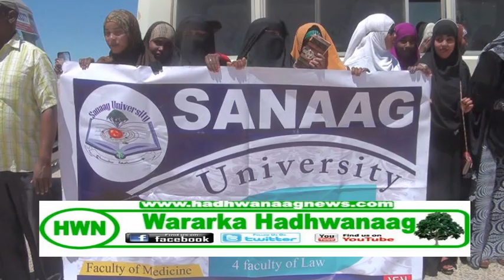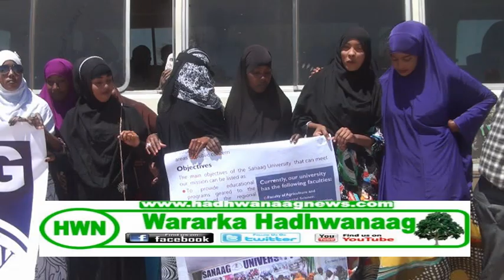Basaskii Wasiir Waran Cade Ugu Deeqay jaamacada Sanaag Oo Maanta Soo Gaadhay ceerigaabo